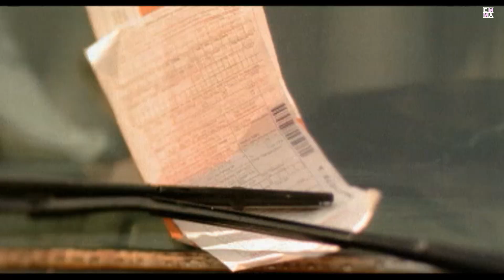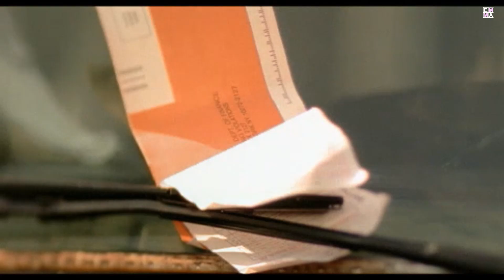EK MiNiMiX Sub Sub & Melanie Williams Ain't No Love & Masters At Work & India To Be In Love 1993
Audio & Video Mix from Emma Khadja

Most of the videos are from XTENDAMIX
Professional Licensed Video Pool
Providing High Quality Mixable Music Videos

All Voices, Liners, Show Intros, sung Jingles

Please Support Artists By Legally Buying Your Music